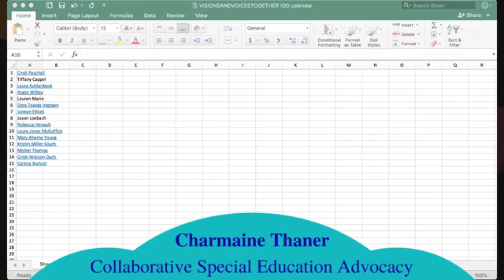And the winner is...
http://